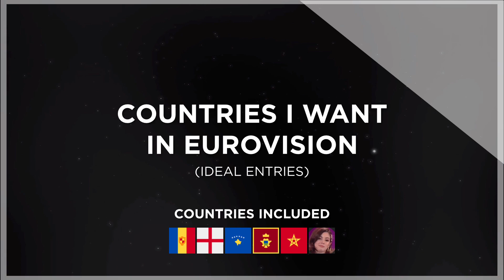Countries I Want In Eurovision | Ideal Entries #2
Here are another set of countries I would love to see debut/return to Eurovision! Here is the full list of songs